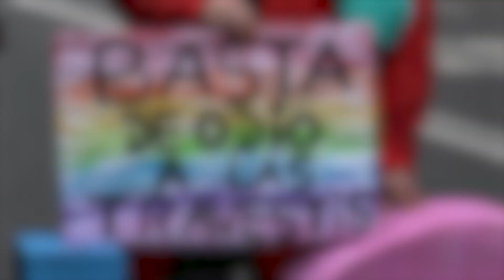52 años de STONEWALL, ¿Por qué SEGUIMOS LUCHANDO?